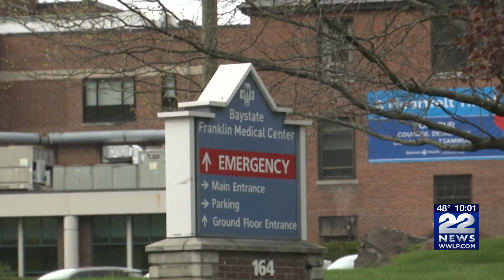How hospitals maintain security, following active shooter in Atlanta hospital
The recent active shooter incident at Atlanta's Northside Hospital Medical has raised concerns regarding the safety of hospitals, especially in western Massachusetts.